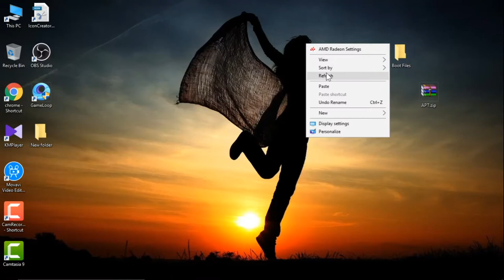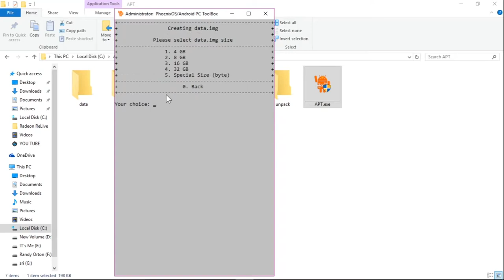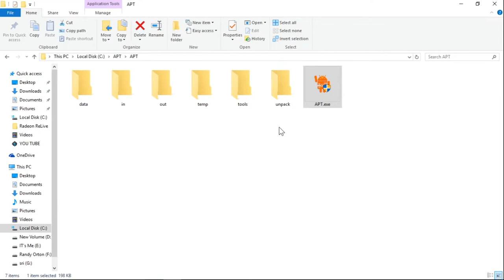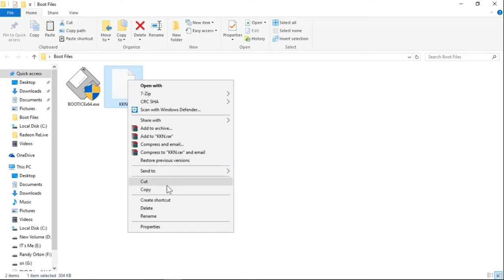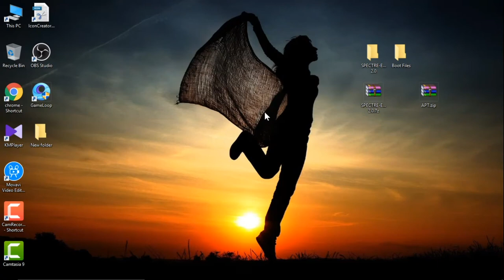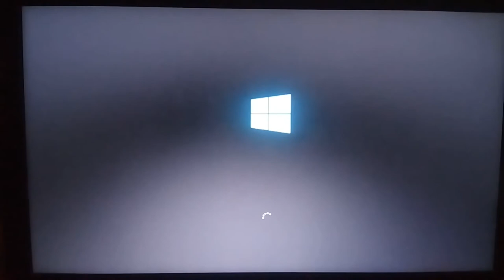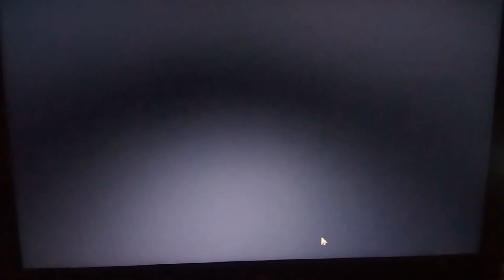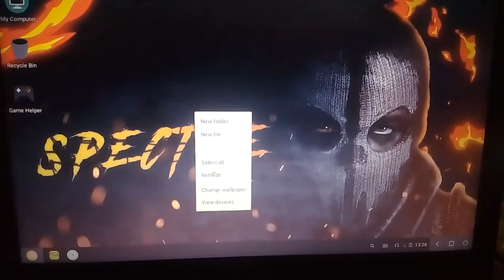Phoenix OS Spectre 2.0 Easy Installation (100% Stable no Lag)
​• Important :-
​        - I Skip Some Installation Time
​        - Its Take Time To Boot
​        - Give Minimum 16GB For Best stable Performance

​Changelogs:
​1) Spectre Edition 2.0 Modded with Official PhoenixOS 3.0.8
​2) Kernel 4.14.15 is Default, Kernel 4.19.7 is Passive , can be Triggered by the Kernel file
​3) Stock Mesa 17.1.10 is used
​4) SuperSU root has been Integrated, MagiskSU Completely Removed
​5) System Level Optimizations and all System Bloatwares Removed
​6) Lspeed and Performance Tweaker are Pre-installed to be configured in first boot
​7) Some User Requested Uninstallable Apps added like Puffin Browser (No Green Screen) and FX File Manager
​8) New “sos” shell has been Integrated to the system to perform various tasks with ease
​9) Kernel and Mesa Now can be updated by “sos”, scripts Integrated
​10) Pubg can be back-up and restored by “sos”
​11) Extreme Mode can Enable Extreme Preset of Pubg with any Mesa (Like Extreme FPS, Ultra HD Sounds) , Integrated in sos
​12) Animations Change, Cache Clear , Firmware Update Scripts Integrated in “sos”
​13) Gapps can be added and removed with ease , script Integrated in “sos”
​14) CZ File Manager can be Enabled and Disabled with sos, Evie Launcher is added as Alternative for less RAM consumption
​15) Minor Appearance Changes are Made and System is very lightweight
​16) Pubg Anti-Ban Precautions are Made
​17) A Proper Guide PFX-SE Added
​18) Mesa , Kernels can be downloaded from the links provided in PFX-SE